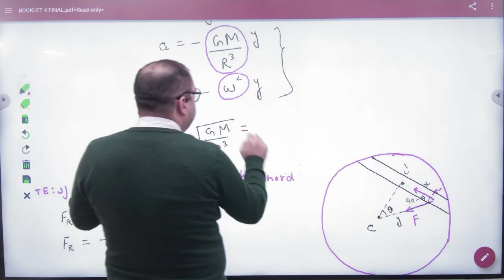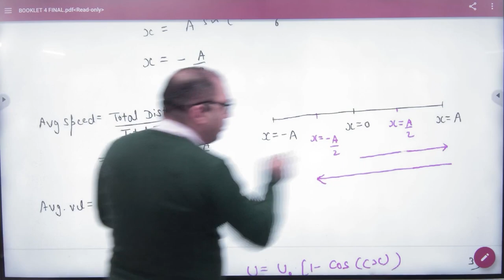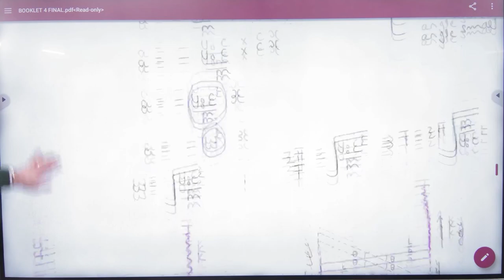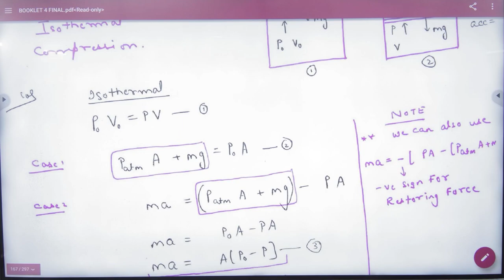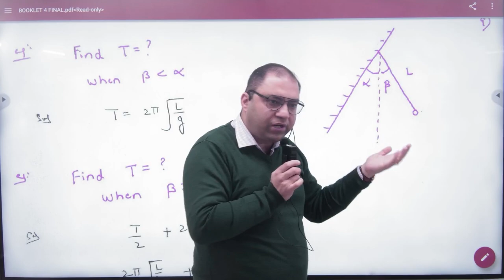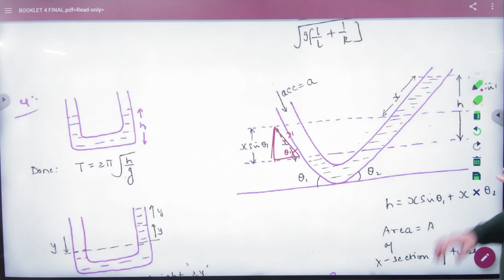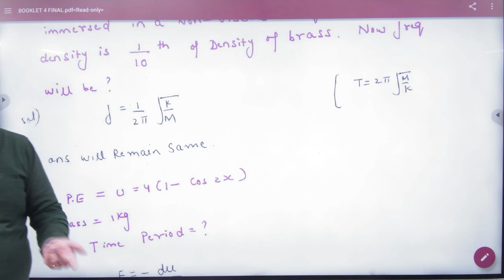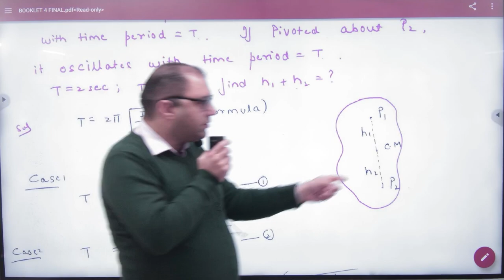2 SHM competition part 2 +1